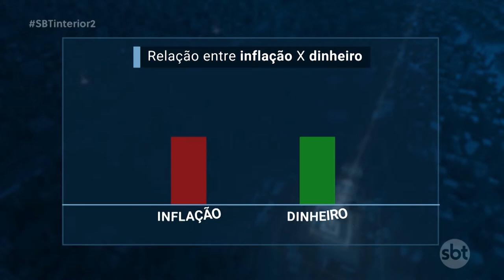Maioria dos trabalhadores com salários reajustados este ano, recebeu aumento abaixo da inflação